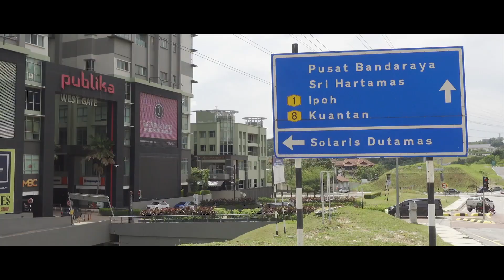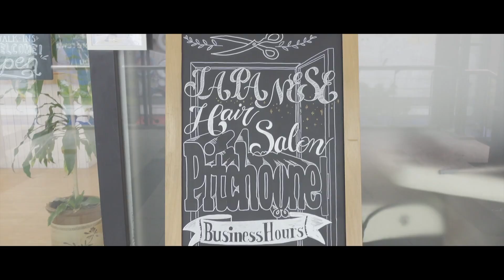マレーシアの日本美容院が凄すぎた✨【海外で活躍した美容師がマレーシアに渡った理由は?】Malaysia Hair salon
Hi guys, I'm Sunami from Japan.
I've just moved to Malaysia for working 👩‍💻

In this video, I went to hair salon in Mont Kiara !
I hope that this video is interesting for you.

Thank you for many comments in the previous video !

どうも、すなみです！

転職でマレーシアへ渡航しました 🇲🇾

今回のビデオでは、マレーシアの美容院事情をVLOGでシェアします！

他にも、何かみたい動画があればコメントお願いします💕

✂︎ Hair salon info
Pitchoune Hair Design

マレーシアで働く日本人の日常Vlogを投稿します。
東南アジアの魅力や海外気分を味わえるようなコンテンツを発信しています！

少しでも役に立ったり、ワクワクするような場であると嬉しいです✨

👉  about me
すなみ
クアラルンプールで働く日本人👩‍💻  / 元美人百花専属読者モデル🌹
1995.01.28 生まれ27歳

👉  毎週土曜日に新作動画をアップ予定です！
（隔週で水曜日にも！）

 🎥【関連動画】
・【日本人移住先国No1】マレーシアの住み心地が神すぎる理由（Aki from Japan さん ）
・ 【マレーシア移住】コンドミニアムに住んでみたリアルな感想…意外な欠点や落とし穴・良かったことは？（Kaori in Malaysia! ）

マレーシア移住/現地就職関連、レストラン、ショップなどのPR動画も作成可能です。